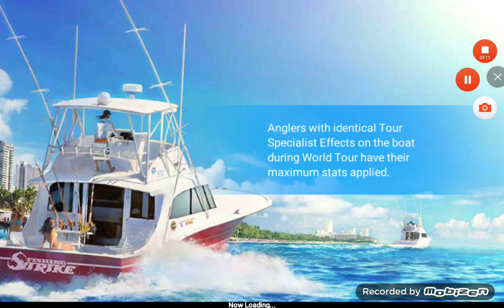Proof to my friend that I play fishing strike.